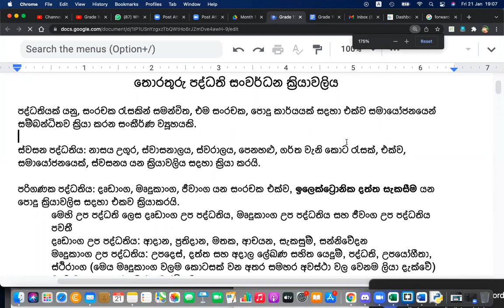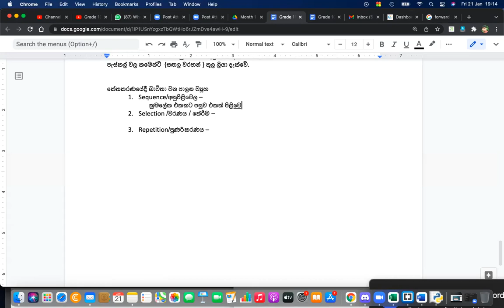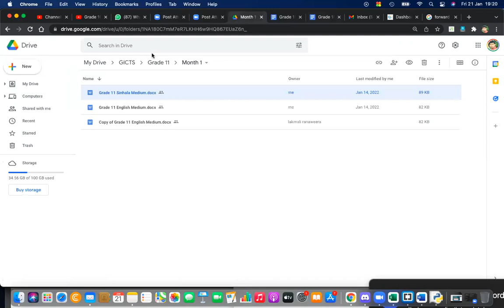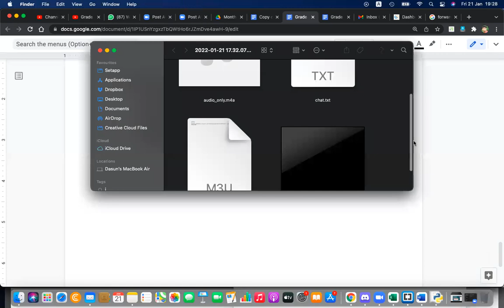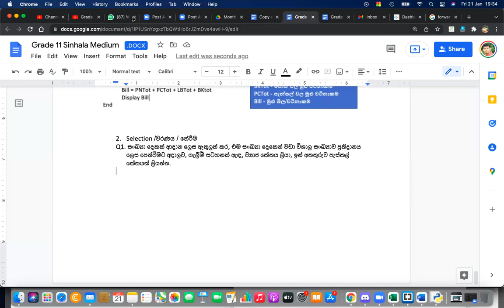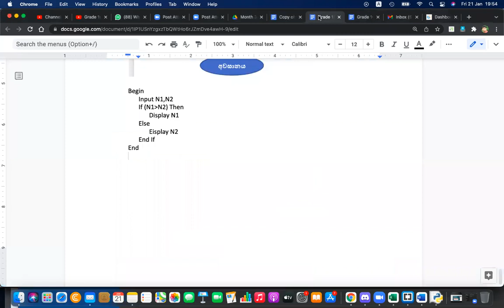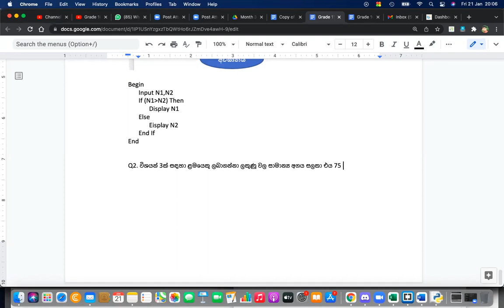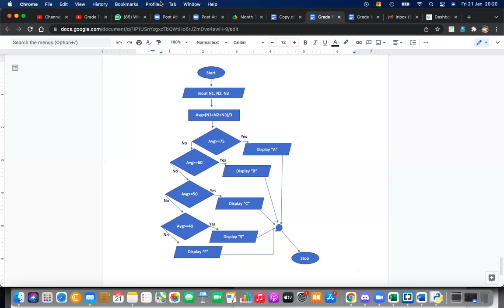Grade 11 ICT Sinhala Medium Day 4